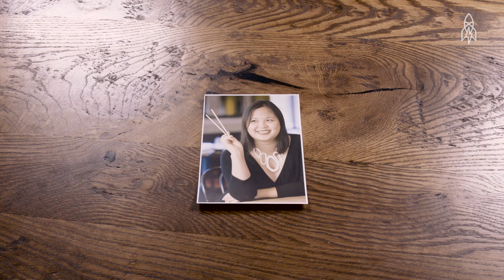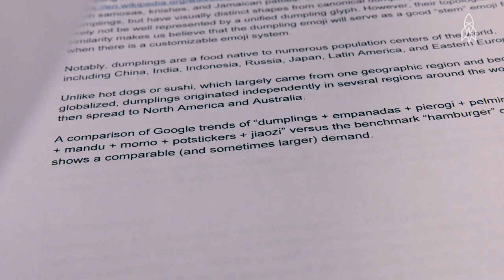Infiltrating the Committee That Controls Your Emojis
Jenny Lee was on a mission: to spice up her texts with some new food emojis. Little did she know she'd face a multinational consortium of internet power brokers like Facebook and Microsoft before she'd taste emoji success.​